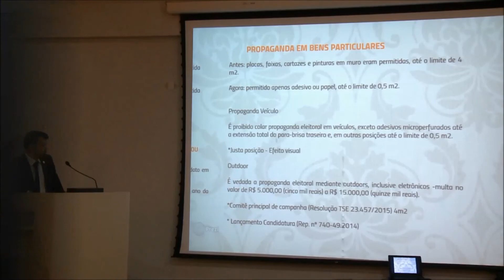Saiba sobre propaganda eleitoral em Bens Particulares, suas medidas e normas